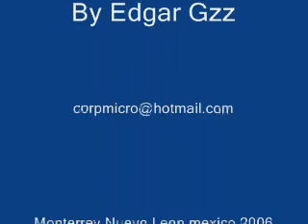International Super Star Soccer Deluxe (Trick 99 Goals)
Mexico vs Portugal Win Mexico 99 - 0